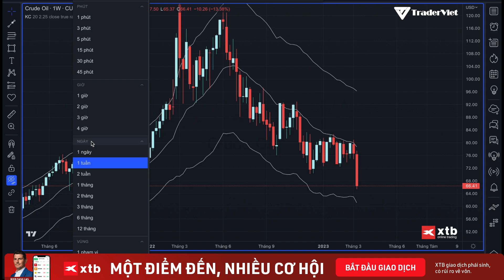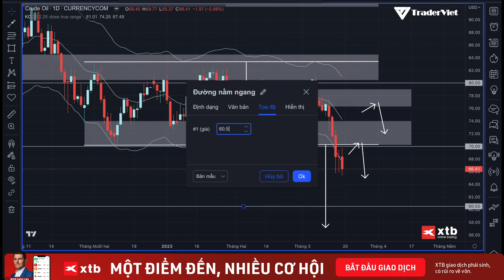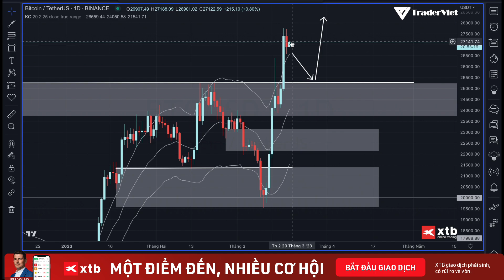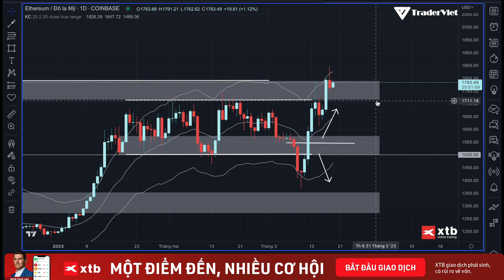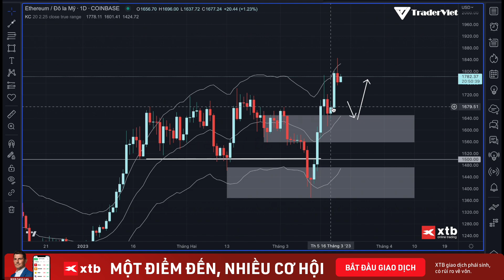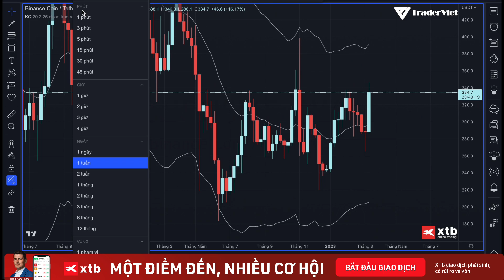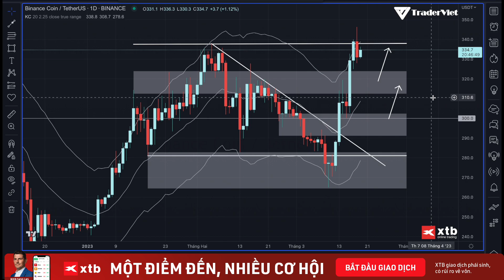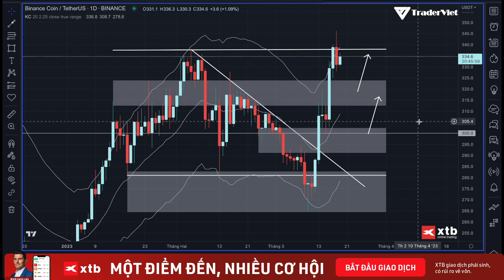✅ Phân Tích VÀNG - DẦU - FOREX - USD INDEX - CRYPTO Theo Price Action Tuần 19-25/03 | TraderViet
Video phân tích VÀNG - DẦU - FOREX - USD INDEX - CRYPTO theo Price Action sẽ được admin của TraderViet thực hiện và đăng vào mỗi Chủ nhật hàng tuần cho anh em  tiện theo dõi. Hi vọng video sẽ đem lại nhiều lợi nhuận hơn cho các bạn!